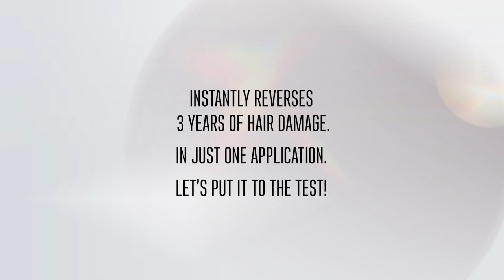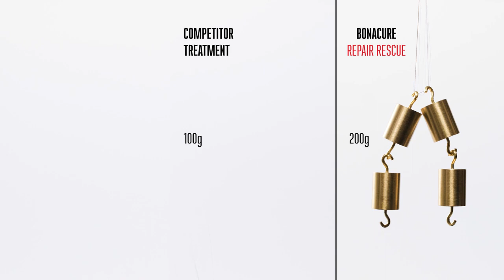Tratamiento Repair Rescue - Schwarzkopf Professional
Repara tu cabello desde el interior. El tratamiento Repair Rescue es un tratamiento intensivo de uso semanal que repara en profundidad los cabellos dañados, apagados, quebradizos y estropeados debido a procesos químicos y/o mecánicos. Actúa desde el interior de la fibra capilar con el objetivo de reconstruir su estructura interna y externa.